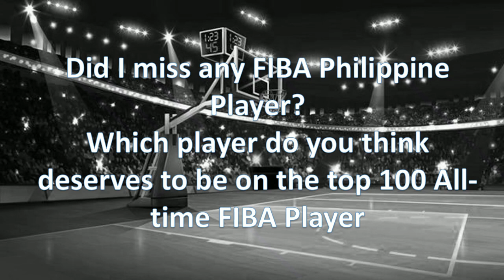PHILIPPINES Top 100 All-time FIBA Players, Part 3 of 5 (41st to 60th)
The team won a bronze medal in the 1954 FIBA World Championship,
the best finish by any team outside the Americas and Europe.
Also, the team took a fifth-place finish in 1936 Summer Olympics,
the best finish by a men's team outside the Americas, Europe and Oceania.
The Philippines has the most wins in the Olympics among teams outside the Americas, Europe and Oceania.

Aside from the bronze medal at the FIBA World Cup and the fifth-place Olympic finish,
the Philippines has won five FIBA Asia Cups, four Asian Games men's basketball gold medals,
The country has also participated in six FIBA World Cups and seven Olympic Basketball Tournaments.

Let us recognize, the Filipino players behind these successes. So here are the Top 100 FIBA Players.